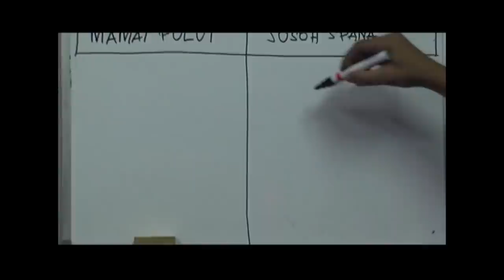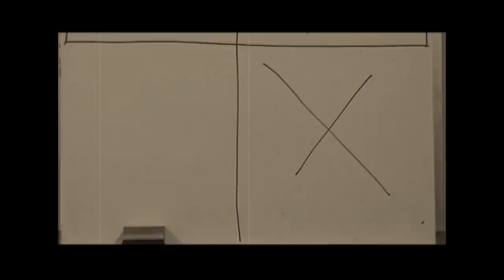Lagu Dikir Pilihan Dulu Dulu Vol1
Buat peminat2 lagu dikir dulu2...

0:01 Aku Cinta Padamu
4:41 Bui Ambik
9:34 Bini Payoh Aja

Sebagai selingan sementara menunggu animasi WSS kita siap ,,
jom layan..